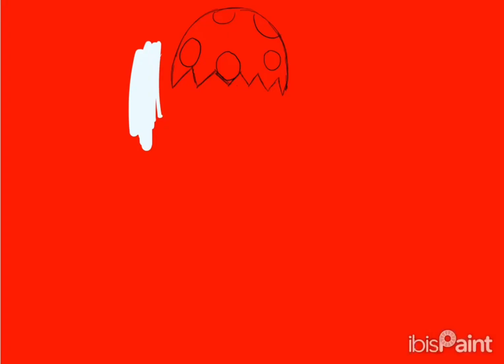Just a random drawing I did of my Roblox avatar (took me a good 9 hours and 54 mins)